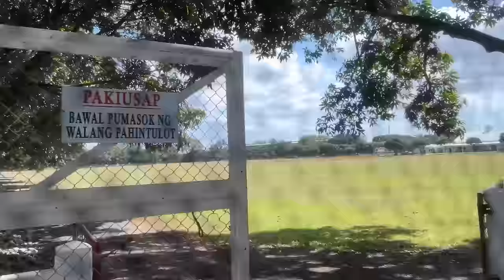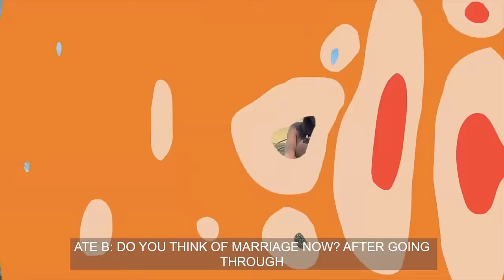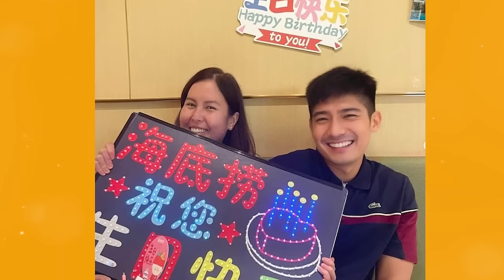HOW THEY FOUND THE ONE! - ROBI AND MAIQUI DOMINGO | Bernadette Sembrano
Hello, mga ka-Badette!

Game na ang newly weds na sina Robi and Maiqui to spend their lifetime together!

Marami man ang naging challenges nila - Maiqui's illness, the wedding planning, and all the other preparations leading to their wedding day - napatunayan nila how strong their faith in God is and their love for each other. The overflowing love and support from their families were significant to the couple, especially when Robi's grandmother died on the same day of their wedding day.

In sickness and in health, through joys, pain and struggles, they were able to overcome anything because they have each other!

Congratulations again to Robi and Maiqui!

CHAPTERS

00:00 Introduction
1:20 Meet the newly weds + events place tour
3:42 Get to know Mr and Mrs Domingo + wedding stories/struggles
7:48 Talking about Robi's lola passing
10:12 Maiqui's resilience with her condition
12:52 18-year old wedding church + events place amenities
16:05 Transition to married life + newlywed realizations
19:56 Up close with the rings + story behind their choice